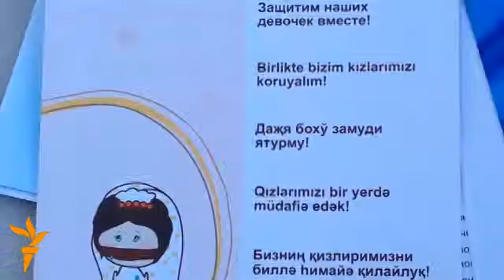Міжнародний відеоогляд Радіо Свобода, 19 вересня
У Косово вбили члена місії ЄС з верховенства права. У Росії школярі протестують проти раптового закриття школи. У Казахстані Конференція ООН щодо захисту прав жінок. У Грузії представили новий кабінет міністр уряду Абхазії у вигнанні. У Таджикистані представили програму модернізації системи громадського транспорту в країні та зменшення викидів газу. Міжнародний кінофестиваль документальних фільмів про права людини проходить у Киргизстані.